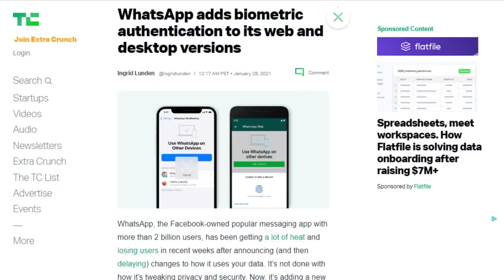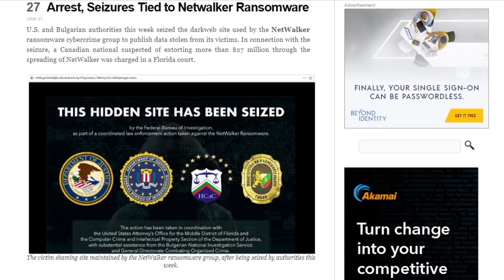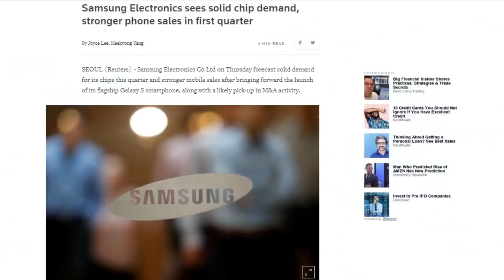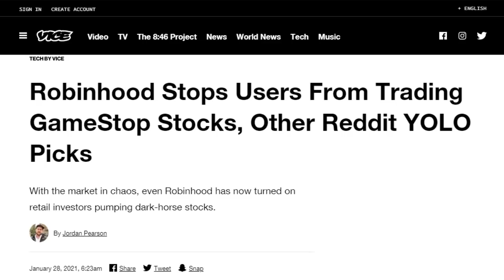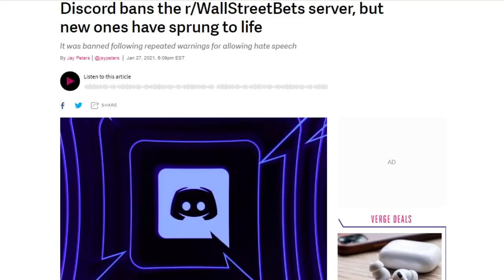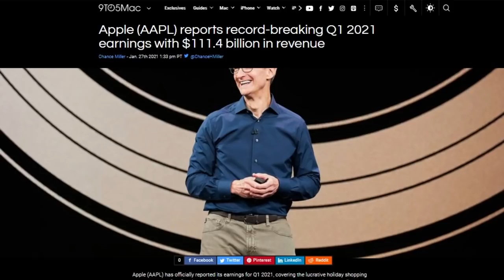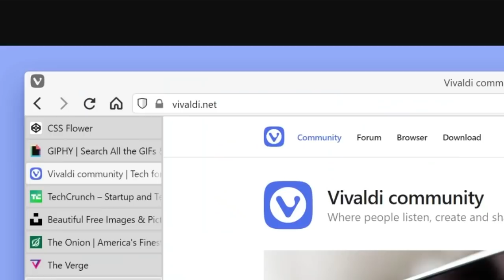Robinhood Takes Stock - DTNS 3956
Facebook’s Oversight Board has reached decisions on a number of accounts directing the company to restore four posts in its first ruling.

Starring Sarah Lane, Rich Strophollino, Justin Robert Young, Roger Chang, Joe.

Today’s guest:
Justin Robert Young

Next guest:
Lamarr Wilson